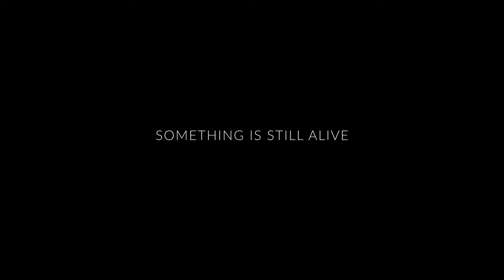Opera Reopening w/ Mike Vale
Rijeka became European capital of culture and Mike Vale was here to dance us into it!
Track ID: Mike Vale - Just A Friend